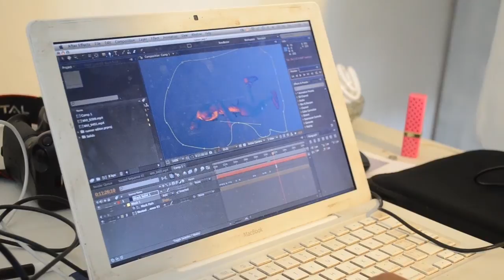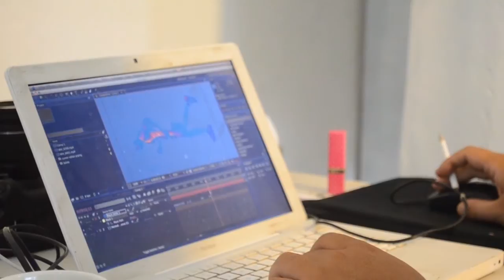SELASAR SOLO PROJECT SERIES 2012.mp4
Selasar Solo Project Series 2012 : Muhammad Akbar & Akiq A.W.

9 December  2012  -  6 January  2013

at B Gallery & Wings Gallery
Selasar Sunaryo Art Space

Opening : Sunday, 9 December 2012  7:00 PM

Followed with Artist's Talk (Muhammad Akbar & Akiq A.W.)

Moderator : Agung Hujatnika